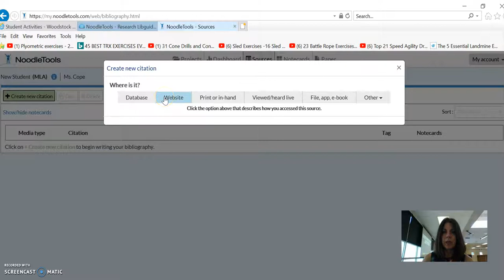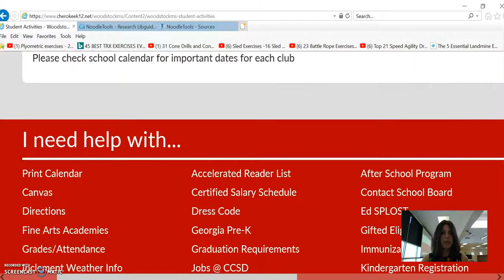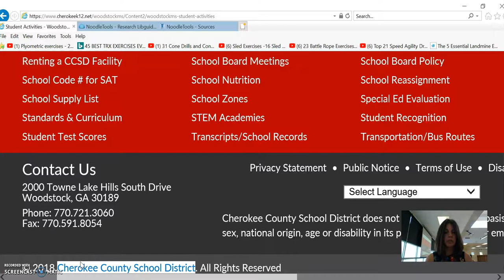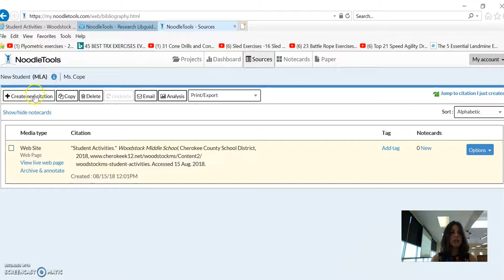Student Activities webpage citation Noodletools